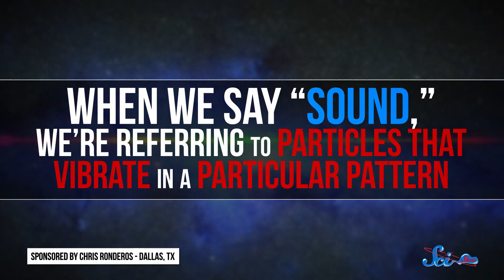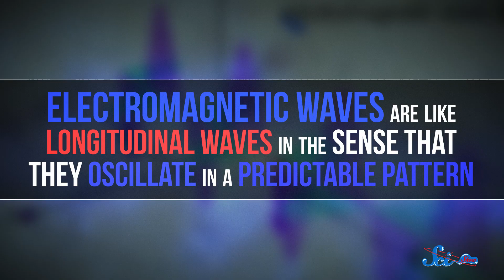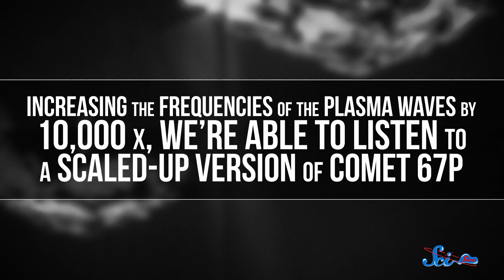Is There Sound in Space?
Sound can’t actually travel through a vacuum like space, but scientists have learned that there’s still plenty to hear.